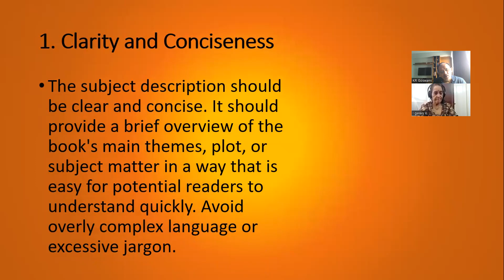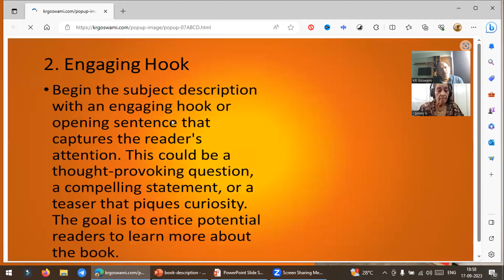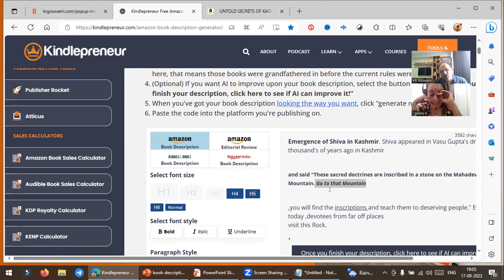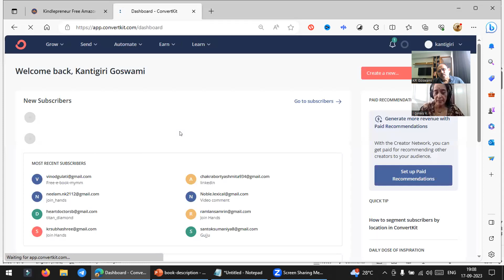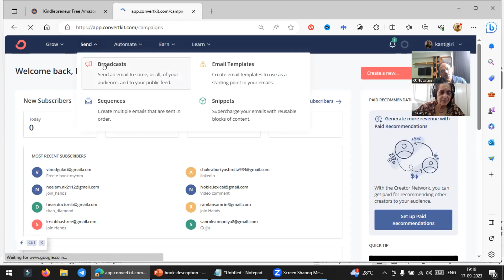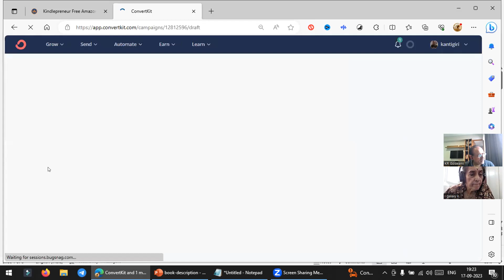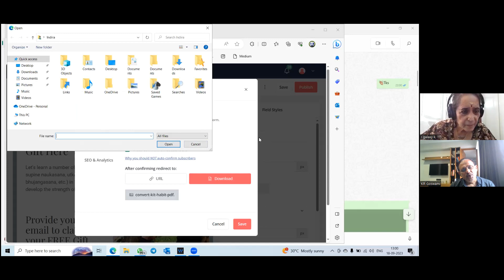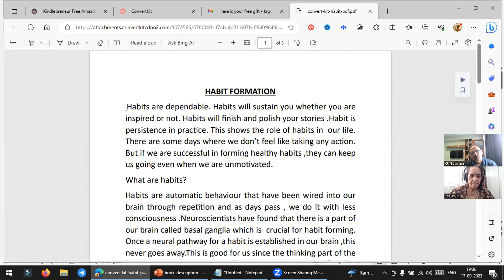Book Description Of Amazon Books || KR Goswami || Psychologist, Author & Trainer